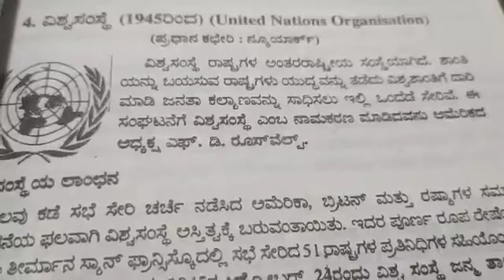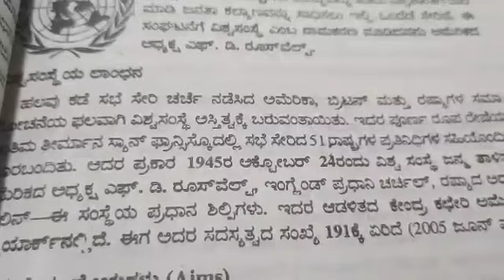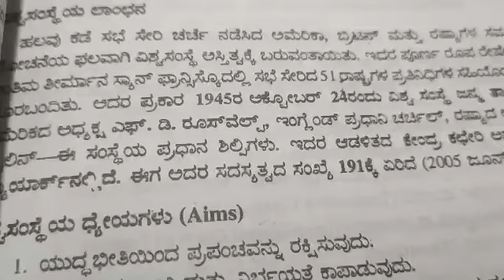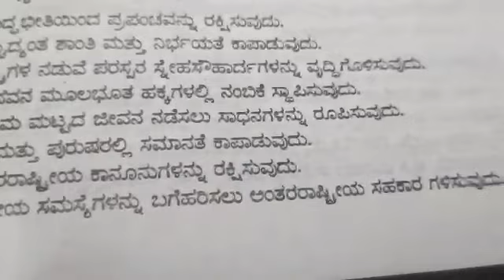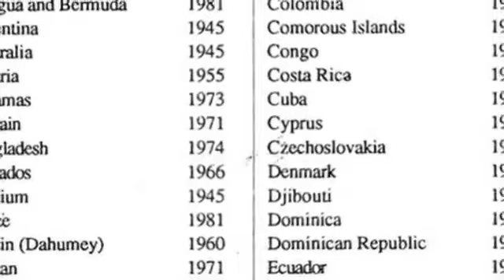TET, HSTR, GPSTR, ವಿಶ್ವಸಂಸ್ಥೆಯ ಬಗ್ಗೆ